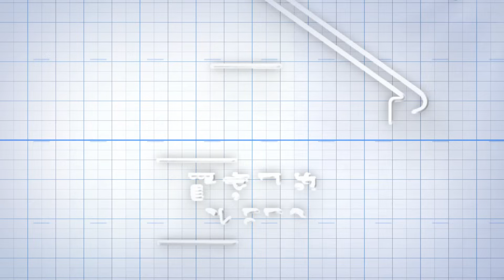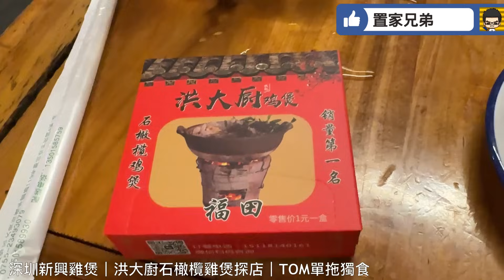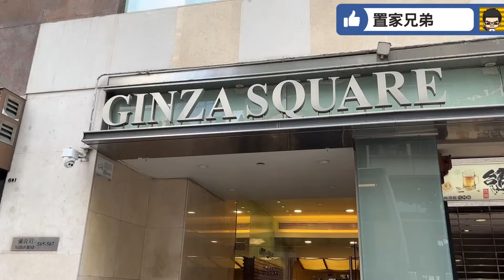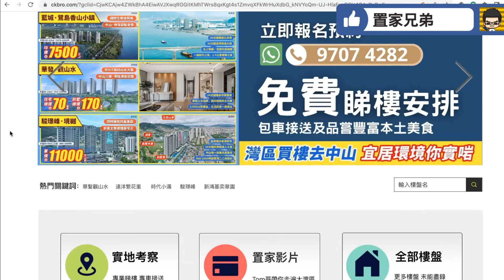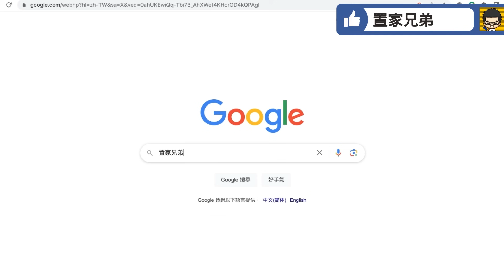深圳近期最流行的雞煲？單拖獨食挑戰一個人食一鍋石橄欖雞煲｜福田下沙站洪大廚雞煲｜但點解TOM推薦大家去其他分店？｜孤獨的美食置家系列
置家兄弟門店：
九龍旺角彌敦道567號銀座廣場15樓1502A室(油麻地站A1出口)

1.為投資灣區的客戶提供全面優質的看房，購房及售後服務
2.免費咨詢大灣區各大樓盤，及政策，衣食住行各方面疑問解答
3.協助客人辦理銀行按揭服務
4.專業人士驗樓服務
5.提供優質實惠的裝修套餐
6.家居清潔、傢俬電器、家居保險、律師咨詢等轉介服務
7.協助買家有關托管出租等事宜
8.提供港澳客戶居住證，社保，車牌，等咨詢服務